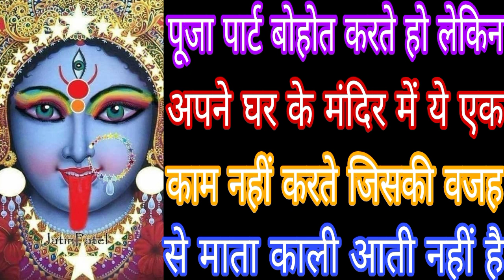पूजा पार्ट बोहोत करते हो लेकिन अपने घर के मंदिर में ये एक काम नहीं करते जिसकी वजह से माता काली M.B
पूजा पार्ट बोहोत करते हो लेकिन अपने घर के मंदिर में ये एक काम नहीं करते जिसकी वजह से माता काली आती नहीं है MahakaliBhagatGyan